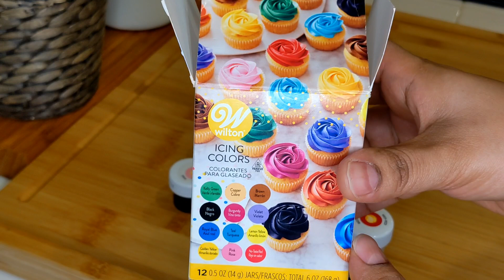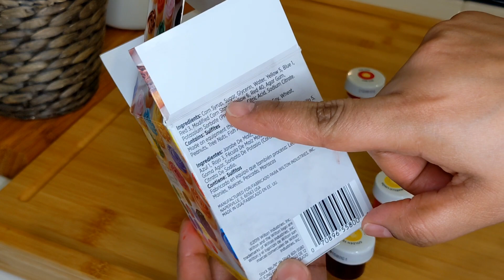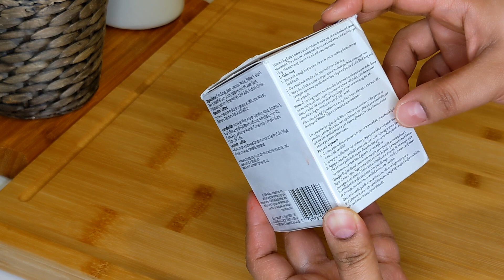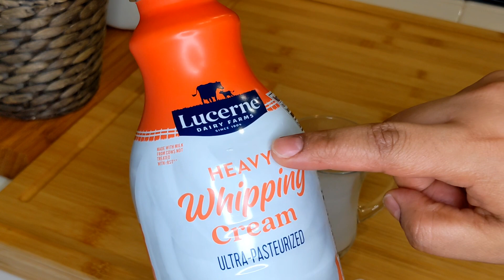ጥዑም ላዛ ዘለዋ ኬክ|መልሲ ናይ ሕቶታትኩም😍Turkish Trileche(Ters Leche) Cake| Milk Cake| Leyla Channel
ጥዑም ላዛ ዘለዋ ኬክ😍Turkish Trileche(Ters Leche) Cake| Milk Cake| Leyla Channel